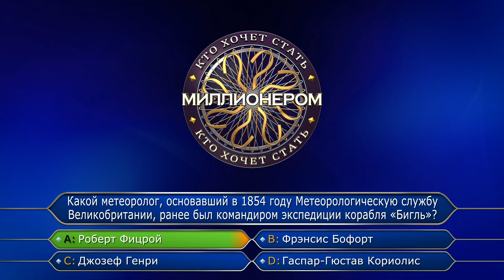(fanmade) WWTBAM Revival GFX (Smooth Animation Test)